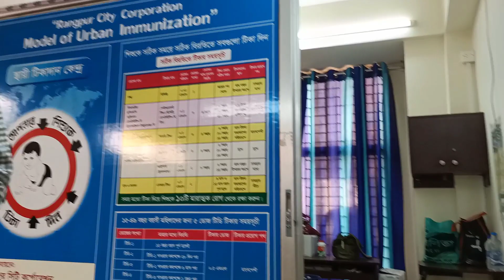BCGVaccine॥আদিয়াত কে কতো দিনের মধ্যে প্রথম টিকা দিয়ে আনলাম!তিন জেনারেশন একসঙ্গে।😊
আসসালামু আলাইকুম,
আমি মাহফুজা আমিন। যারা আমাকে এই ভিডিওর মাধ্যমে নতুন দেখছেন,যদি আমার ভিডিওটি ভাল লেগে থাকে তাহলে প্লিজ সাবসক্রাইব করে পাশে থাকা বেল আইকনটি প্রেস করে দিবেন, যেন আমি নতুন কোন আপডেট দেয়ার সাথেই নোটিফিকেশনগুলো তাড়াতাড়ি আপনাদের কাছে পৌঁছে যায়। ভালো লাগলে অবশ্যই লাইক শেয়ার করতে ভুলবেন না।আপনাদের সার্পোট আমাকে সামনের দিকে এগিয়ে নিয়ে যেতে সাহায্য করবে। যারা অলরেডি আমাকে সাপোর্ট করছেন তাদের জানাই অসংখ্য ধন্যবাদ এবং অনেক অনেক ভালোবাসা ও দোয়া।